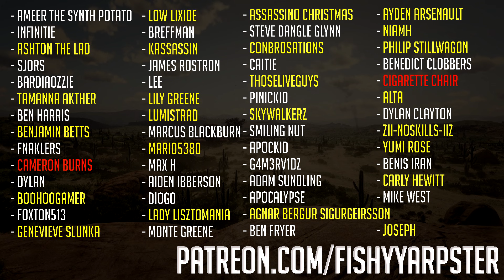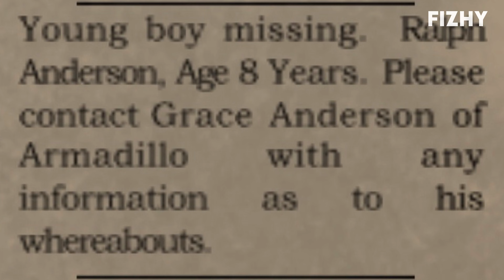The Cannibal of The Hanging Rock (American Appetites) - Red Dead Redemption